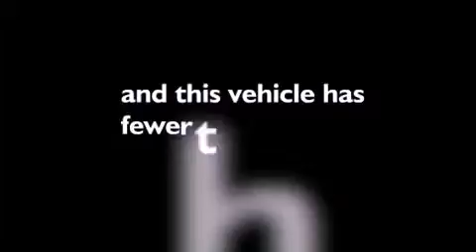2010 DODGE JOURNEY Turlock CA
We have been honored to serve the Turlock CA area , we promise that your experience at our dealership will exceed your expectations !

 Year : 2010
 Make : DODGE
 Model : JOURNEY
 Engine : 3.5L V6 24V MPFI SOHC
 Trans . : AUTOMATIC
 Exterior : STONE WHITE CLEARCOAT
 Miles : 33,001
 Interior : DARK SLATE GRAY
 Stock : R2735

 5200 N Golden State Blvd